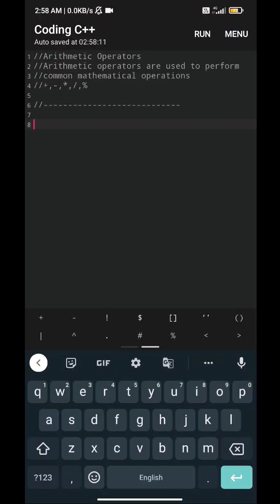Arithmetic Operators | Arithmetic operators is C | Operator in c